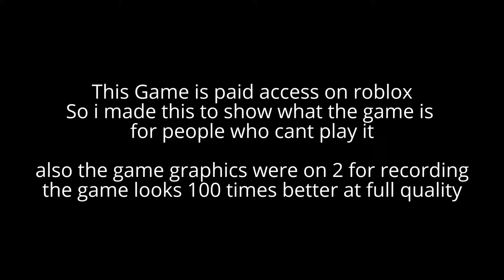Roblox: SLAUGHTER FLOOR ||PAID ACCESS GAME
this game is real fun lol especially when quality is on 10